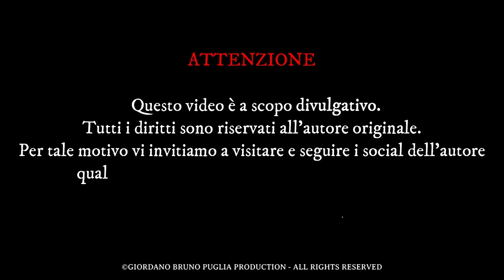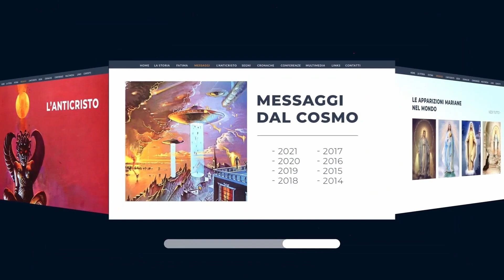SIAMO TUTTI DIO? - APPROFONDIMENTO SULL'UNIGENITO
• Nel seguente filmato il Ricercatore Pier Giorgio Caria spiegherà la famosa constatazione "Siamo tutti Dio" e il suo significato, approfondirà la figura dell'Unigenito e il rapporto che ha Cristo verso di noi.
Ascoltiamo attentamente e riflettiamo su queste parole.

Questo video è un estratto della seguente conferenza:
⭐️Titolo: 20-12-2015 - Conferenza Pier Giorgio Caria - La Coscienza Cristica - PESARO
Dal canale: Pier Giorgio Caria @PierGiorgioCaria59

𝓒𝓸𝓷𝓽𝓪𝓽𝓽𝓲 👇🏻

🖥️ 𝐏𝐚𝐠𝐢𝐧𝐞 𝐅𝐚𝐜𝐞𝐛𝐨𝐨𝐤:

- 𝐏𝐚𝐠𝐢𝐧𝐚 𝐅𝐚𝐜𝐞𝐛𝐨𝐨𝐤 𝐝𝐢 𝐀𝐬𝐬. 𝐆𝐢𝐨𝐫𝐝𝐚𝐧𝐨 𝐁𝐫𝐮𝐧𝐨 𝐏𝐮𝐠𝐥𝐢𝐚

- 𝐒𝐢𝐭𝐨 𝐖𝐞𝐛 𝐝𝐢 𝐀𝐬𝐬. 𝐅𝐮𝐧𝐢𝐦𝐚 𝐈𝐧𝐭𝐞𝐫𝐧𝐚𝐭𝐢𝐨𝐧𝐚𝐥

- 𝐂𝐚𝐧𝐚𝐥𝐞 𝐘𝐨𝐮𝐓𝐮𝐛𝐞 𝐝𝐢 𝐀𝐬𝐬. 𝐅𝐮𝐧𝐢𝐦𝐚 𝐈𝐧𝐭𝐞𝐫𝐧𝐚𝐭𝐢𝐨𝐧𝐚𝐥: @funimainternational

Image Copyright: stockgiu on freepik.com - style graphic on veectezy.com